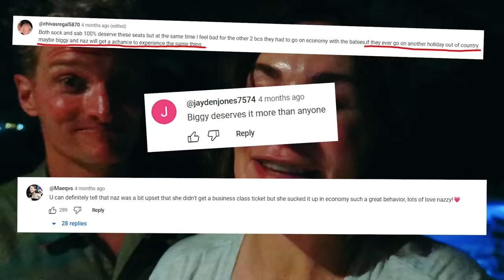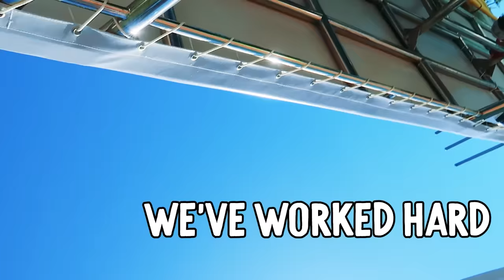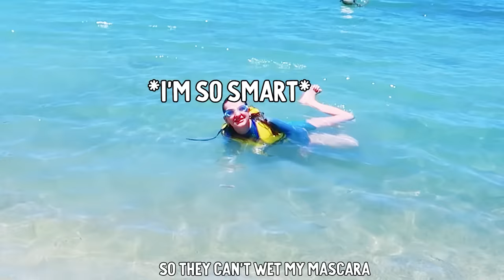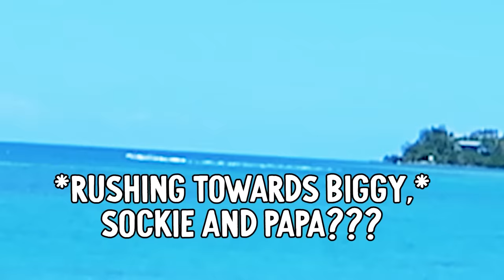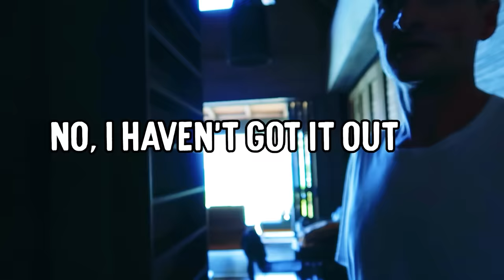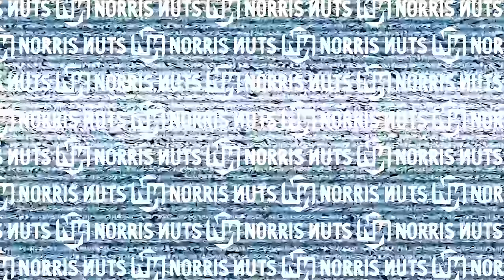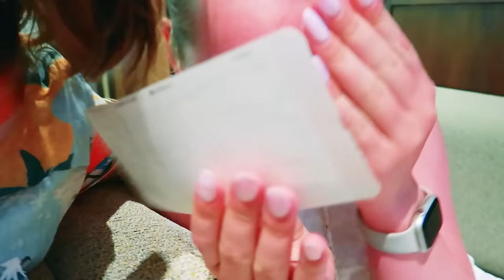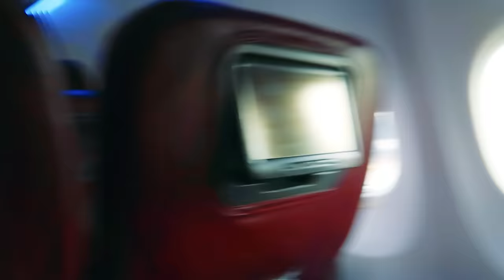SURPRISED HER WITH FIRST CLASS FLIGHT FOR HER BIRTHDAY w/The Norris Nuts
In this video some of The Norris Nuts are surprised with first class tickets on an airplane flight from Fiji To Australia. The best class on this Qantas plane is business class. We also show you activities to do with family with kids in Fiji.